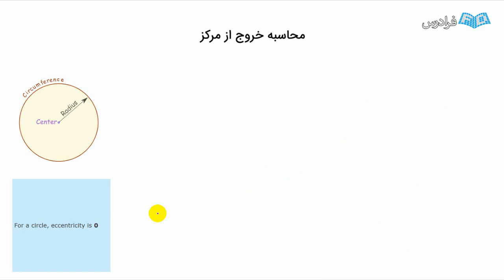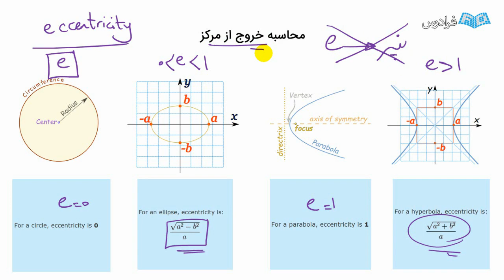آموزش رایگان محاسبه مقدار خروج از مرکز در هندسه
FaraDars: برای دسترسی به نسخه کامل‌تر «آموزش رایگان محاسبه مقدار خروج از مرکز در هندسه » و دانلود فایل‌های همراه آموزش روی لینک زیر کلیک کنید:

زمان‌بندی ویدئو:
0:00:00 درس ۱: خروج از مرکز در هندسه

خروج از مرکز در هندسه مشخص می‌کند که یک شی چقدر تا دایره کامل بودن، فاصله دارد، بنابراین خروج از مرکز در دایره برابر با صفر است و هر چه عدد خروج از مرکز بیشتر شود، شکل مورد نظر از شکل دایره فاصله می‌گیرد. اگر میزان خروج از مرکز بین صفر و یک باشد، شکل ما بیضی است. در شکل سهمی، مقدار خروج از مرکز برابر با یک و در شکل هذلولی، بزرگتر از یک است. همچنین اگر شکل ما یک خط باشد، مقدار خروج از مرکز بی‌نهایت است. یادگیری نحوه محاسبات مقدار خروج از مرکز در هندسه، تفکر فضایی و توانایی مدل‌سازی را تقویت می‌کند. این مفهوم برای دانشجویان رشته‌های ریاضی، مهندسی و فیزیک مفید است.